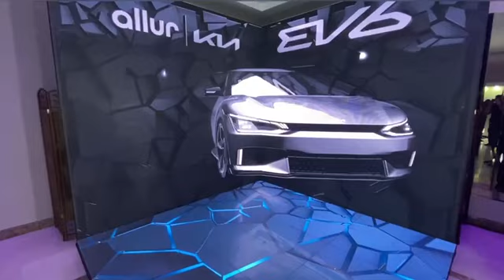3D corner для презентации Kia EV6